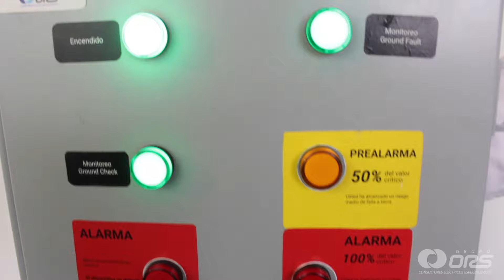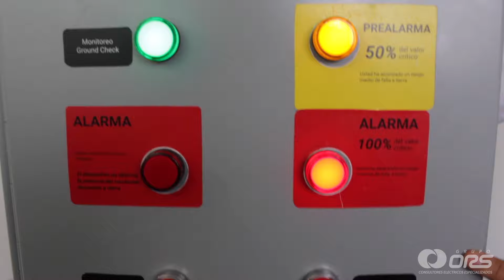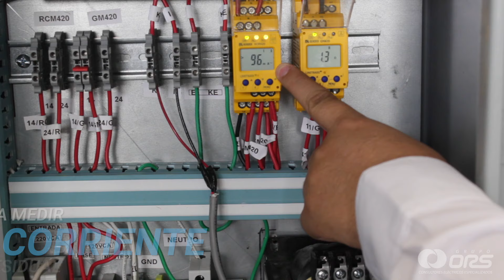Conoce el funcionamiento del tablero PE Guard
Grupo ORS y BENDER presentan el tablero PE Guard, un tablero que con su tecnología te ayudará a monitorear el estado de conexión de puesta a tierra y prevenir problemas eléctricos.

Sobre Grupo ORS

Somos una empresa mexicana que busca generar valor en proyectos eléctricos suministrando equipos especiales mediante la creación de servicios confiables e innovadores a través de nuestro sistema único de acompañamiento. Nuestra experiencia de 19 años nos ha permitido trabajar con los mejores, entregar más de 2000 proyectos, ofrecer alrededor  de 600 conferencias y cumplir con más de 750 servicios en todo el México.

Nuestras Soluciones